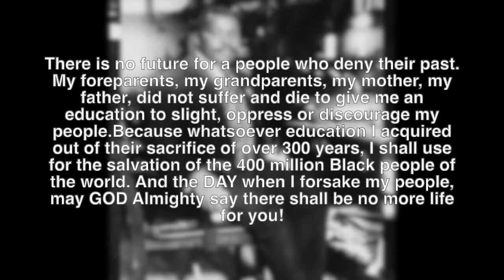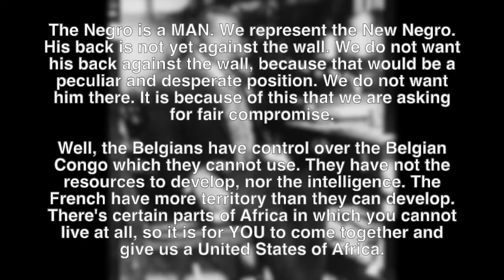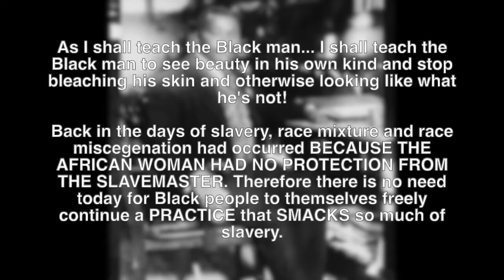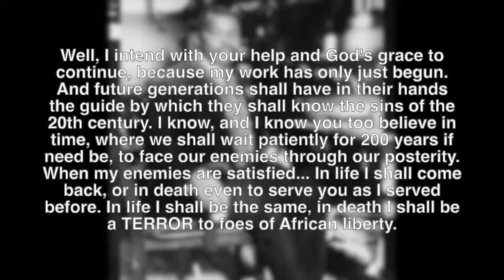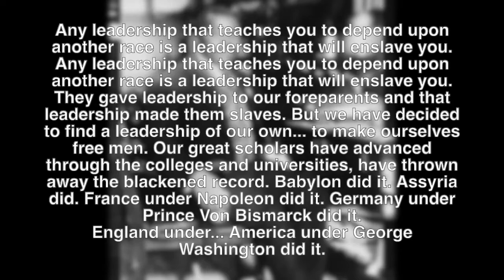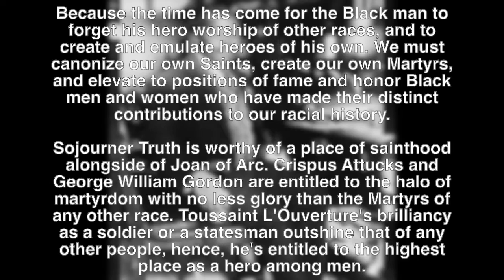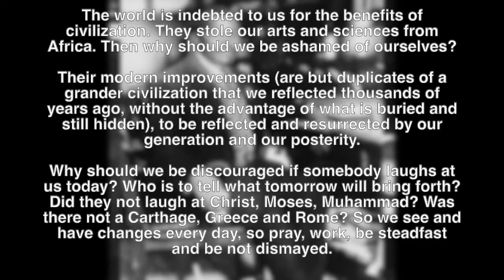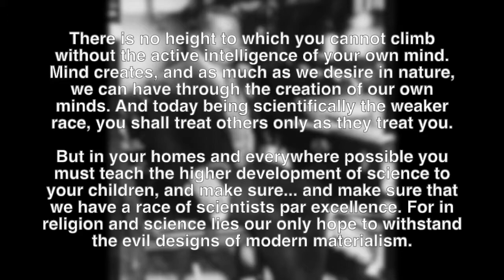Marcus Mosiah Garvey: Look for me in the Whilwind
Marcus Garvey: 'Look for me in the whirlwind', Freedom speech - (circa) 1924  Harlem, New York, USA

Marcus Mosiah Garvey, the voice of the opressed and dispareged, the face of the forward to Africa movement. Began preaching what would become the beginnings of the Rastafari movement. With such sayings as: "we believe in the God of Ethiopia, the everlasting God, God the Father, God the Son, God the Holy Ghost, the one God of all ages. That is the God in whom we believe, but we shall worship him through the spectacles of Ethiopia." He formed the UNIA (Universal Negro Improvement Association) and his own shipping company called the Black Star Line which would eventually carry Africans of the diaspora back to the motherland. But due to infiltration by federal agents the Black Star Line was sabotaged by throwing foreign matter into the fuel, damaging the engines.